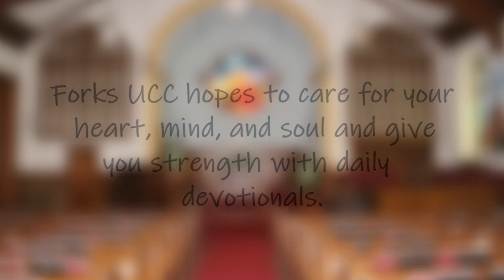Forks United Church of Christ Daily Devotional - September 28, 2022